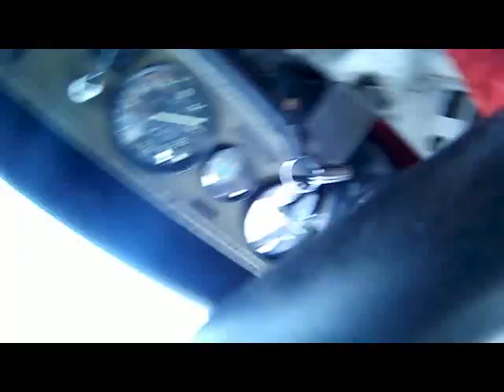United Colors of Autodrome 12.09.2020 Parade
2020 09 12 parade 2 906